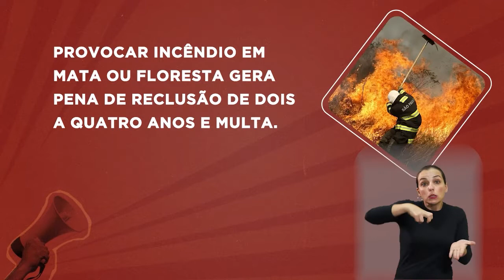É Direito Seu: Queimadas Urbanas – Incêndios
Provocar incêndio em mata é crime. Veja aqui como e onde denunciar neste especial do É Direito Seu, produzido pela TV Câmara.